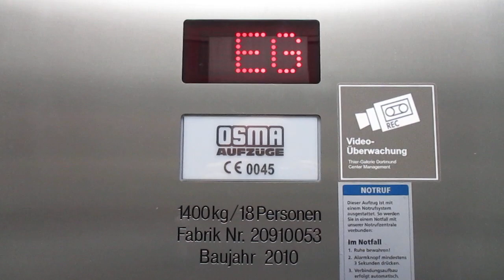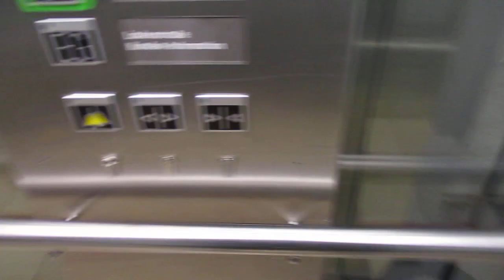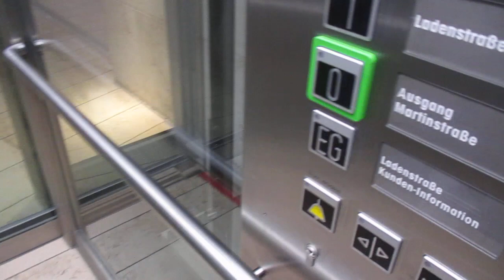Dortmund, Einkaufszentrum Thier-Galerie (1)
Hersteller / Brand: Osma
Baujahr / Year of Construction: 2010
Tragfähigkeit / Capacity: 18 Pers.
Etagen / Floors: 3 (EG, 0, 1)

Dieser (und ein weiterer baugleicher gegenüberliegender) Aufzug verbindet die beiden Etagen der Shopping-Mall mit dem etwas höher gelegenen seitlichen Ein- / Ausgang im Zwischengeschoss "0". Zwei weitere Aufzüge fahren auch zu den Parketagen

This (and another identically) elevator connects the two levels of the shopping mall with the side entrance / exit that is located on the intermediate floor "0". Two other elevators also serve the parking levels